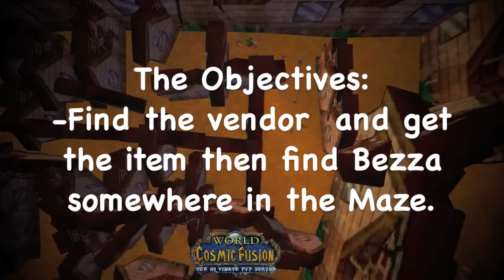Find the item maze event [HD]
ComicFusion Private Server Event